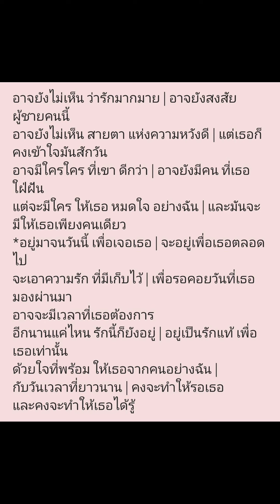เพื่อเธอตลอดไป